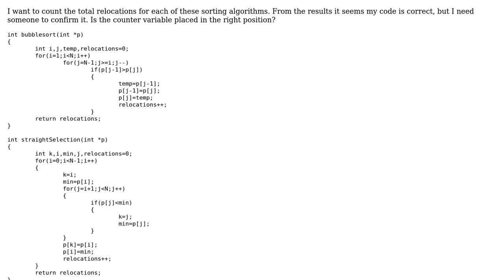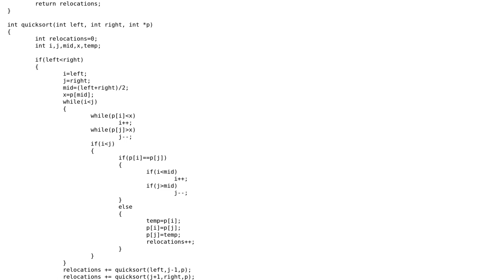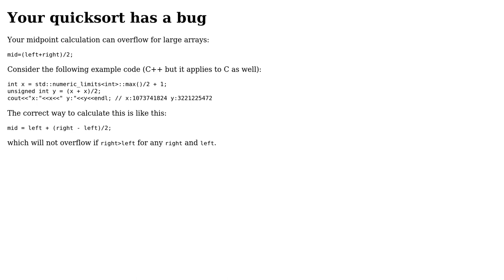Code Review: Sorting algorithms - Relocation Counter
With thanks & praise to God, and with thanks to the many people who have made this project possible! | Content (except music & images) licensed under CC BY-SA | Music | Images & others | With thanks to user wr21 user Jamal user Emily L. and the Stack Exchange Network Trademarks are property of their respective owners. You are responsible for your own actions.